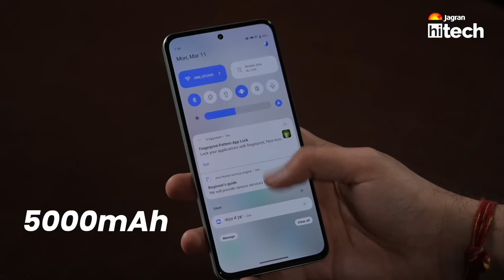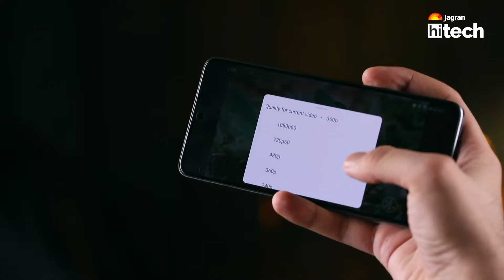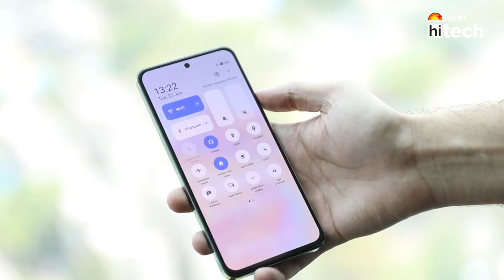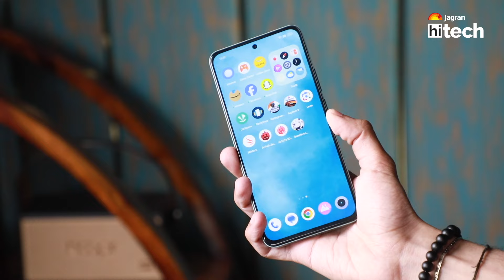The Best Phone Under 20000 !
Here is a quick comparison between the top 3 best phones under 20000. All three phones come with a decent hardware setup. These options are from brands like Oneplus, Realme, and iQOO. This video will include:
Best Gaming Phone under 2000
The Best Camera Phone under 20000

So If you are looking for a good phone under 20000? Watch the video till the end.